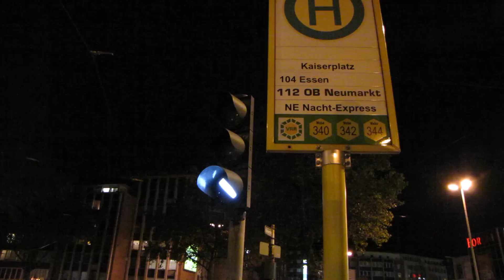M8C EVAG 1107 verlässt Kaiserplatz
Im Einsatz auf der Linie 104 verlässt der M8C 1107 der Essener Verkehrs-AG (EVAG) die Haltestelle Kaiserplatz.
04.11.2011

Mit echtem Tram-Bimmeln.